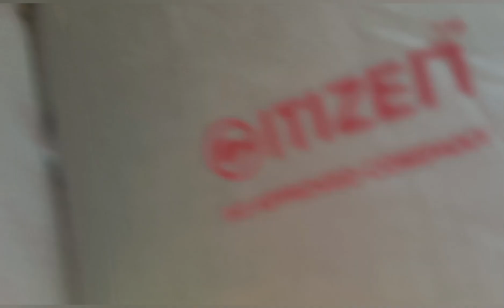पहाड़ी स्वादिष्ट फल काफल।। पहाड़ी कंद मूल फल।।pahadi Lifestyle Vlogs।। Jyoti Vlogs।।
पहाड़ी फलों की डाली

पहाड़ी जगली फल

uttrakhandi fruit

Jyoti vlogs

Jyoti block

वीडियो देखने के लिए बहुत बहुत धन्यवाद। वीडियो से संबंधित कोई भी प्रश्न या सुझाव हो तो कमेंट में जरूर बताइए। धन्यवाद

Facebook I'd=Jyoti Rwt Negi